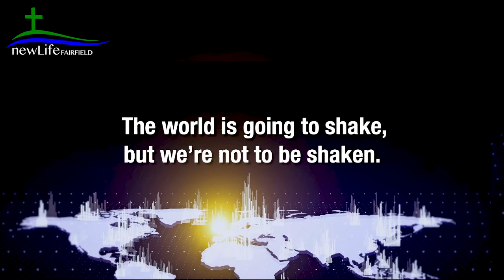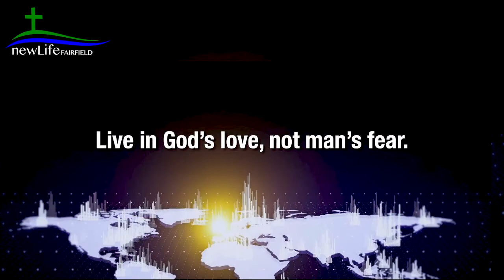The Unshakable Kingdom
The world is shaking, but you don't have to be shaken. Pastor Mike Manuel at NewLife Church in Fairfield, Montana